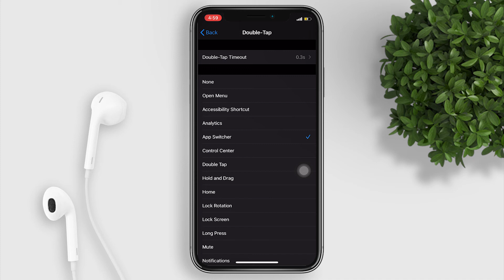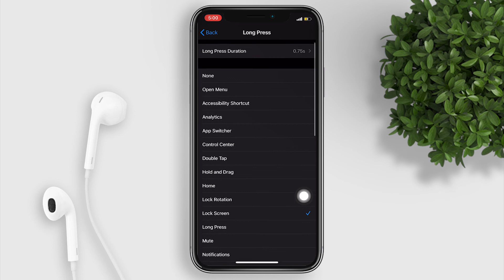How to Get Home Button on Screen - iPhone 2020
Easy way to get the Home Button on Screen in your iPhone.

how to get the home button on the screen,
how to get home button on screen iphone,
how to put home button on screen iphone 8,
how to put home button on screen iphone 7,
how to put home button on screen iphone 6s,
does the iphone 8 have a home button,
how to put the home button on your screen,
how to get the home button,
how to put home button on screen iphone X,
how to put home button on screen iphone 11,
how to activate assistive touch iphone,